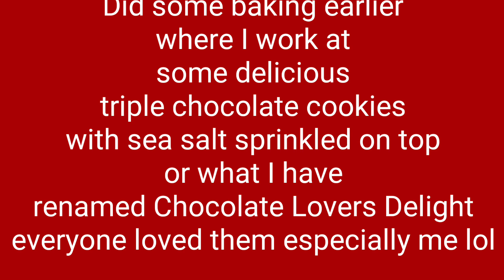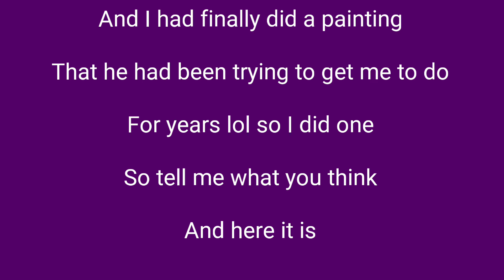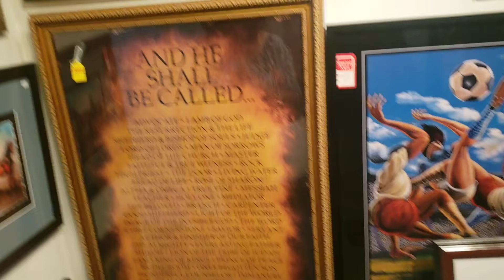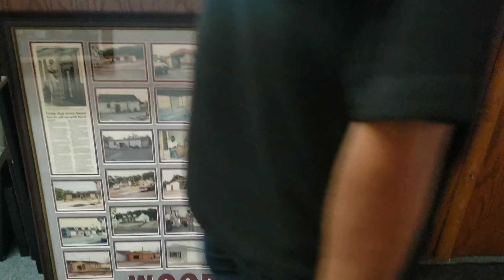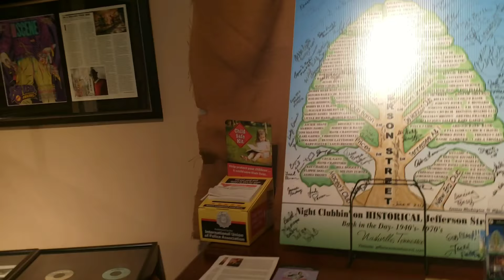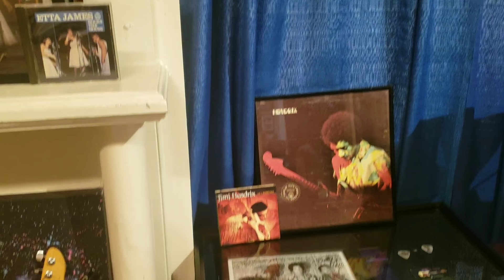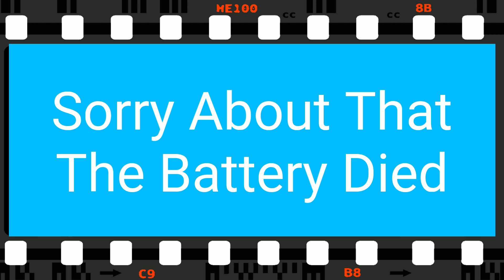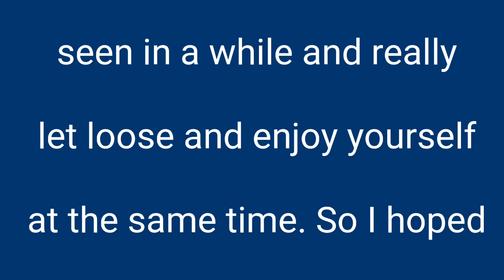Zero's Vlog Episode 6 Weekend Bliss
Some of what happened with me on my days off on June 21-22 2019